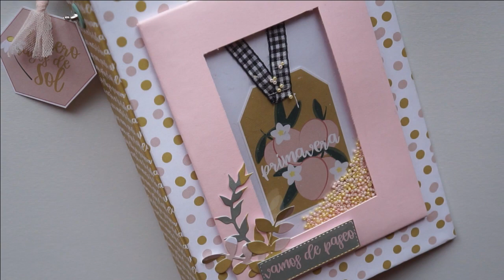Cómo hacer un shaker - Álbum scrapbooking fácil principiantes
Hoy os traigo la tercera y última parte del álbum gardenia. Dónde hacemos una portada shaker! Os dejo links a los otros tutoriales:

Tienes alguna duda? Qué te ha parecido esta tutorial? Te animas a hacerlo? Estaré encantada de responder tus dudas y leer tu opinión en comentarios!

Mailén.